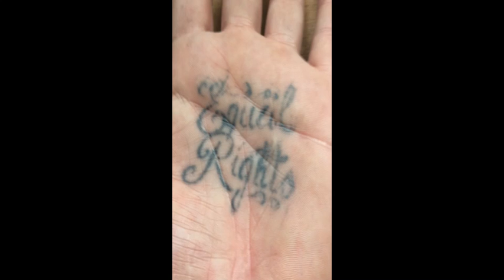Sont for m'y son